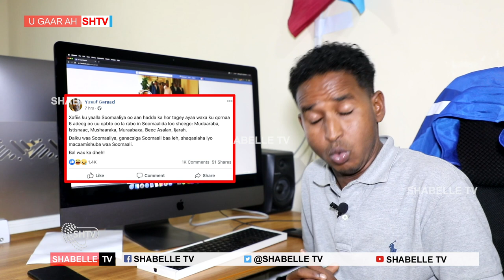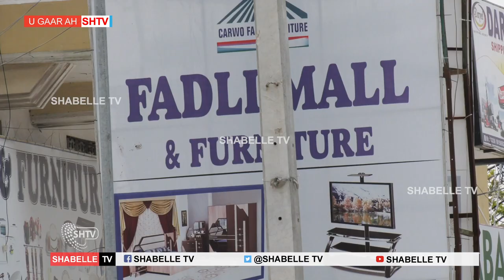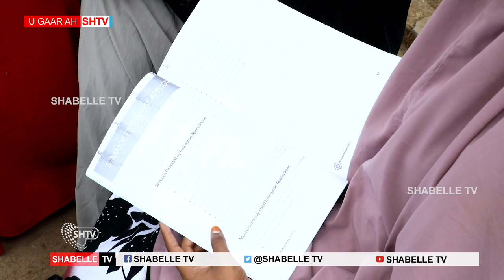GANACSATADA SOOMAALIYEED OO AFKII HOOYO KA DOORBIDAYA AFAF KALE OO SHISHEEYE.